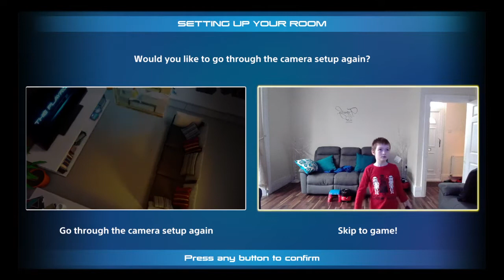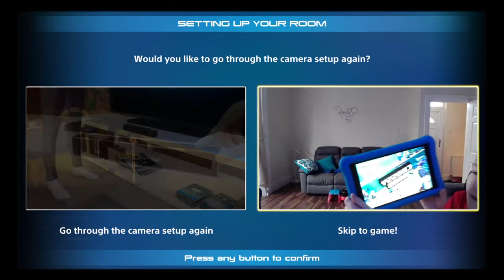THE PLAYROOM asobi boss battle GAMEPLAY with kai the gamer